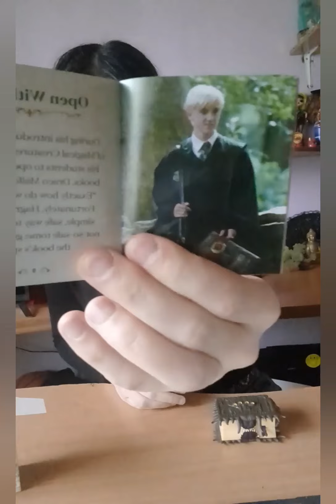Mini the monster book of monsters